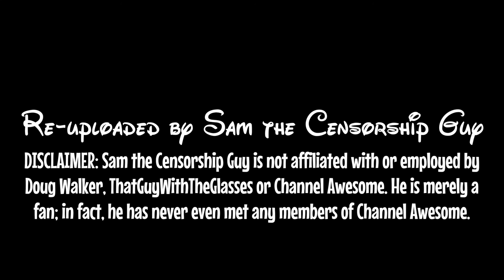DisneyCember IX - 20. Sister Act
Whoopi as a nun, and it's family friendly? Something doesn't seem right, yet somehow is right.  Doug checks out Sister Act on a new DisneyCember.

Sister Act is a 1992 American musical comedy film directed by Emile Ardolino and written by Joseph Howard, with musical arrangements by Marc Shaiman. It stars Whoopi Goldberg as a lounge singer forced to join a convent after being placed in a witness protection program. It also features Maggie Smith, Kathy Najimy, Wendy Makkena, Mary Wickes, and Harvey Keitel.